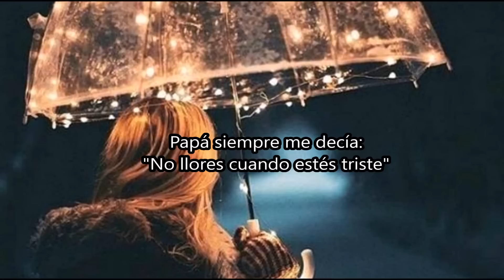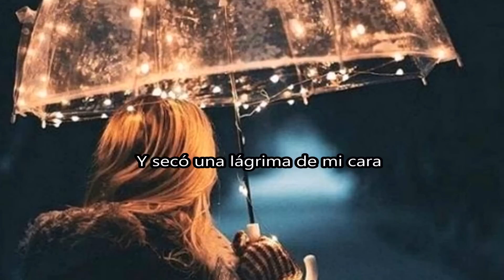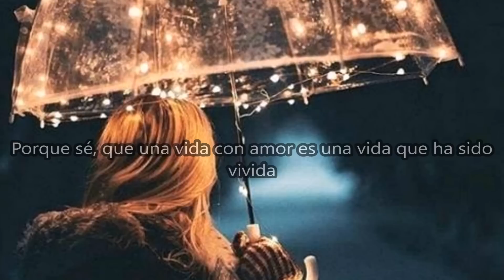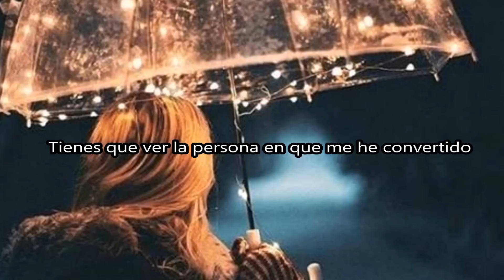Ed Sheeran - Supermarket Flowers [Traducida al español]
The most emotional song of the new Ed's album 'Divide'.